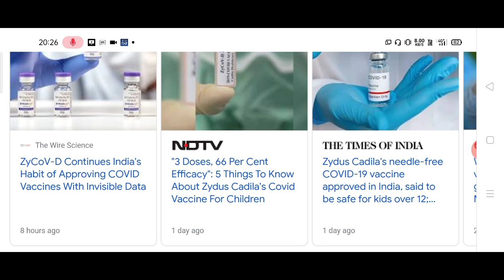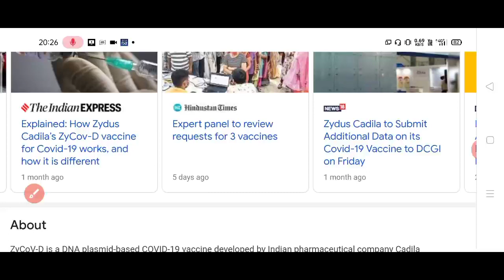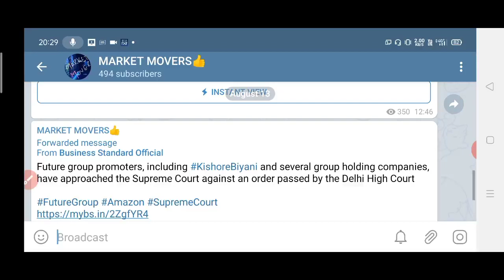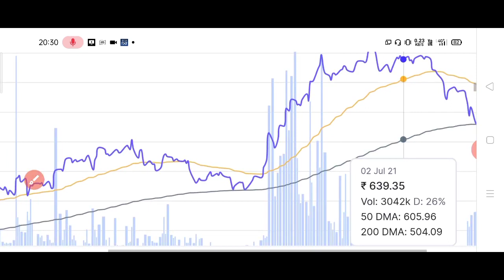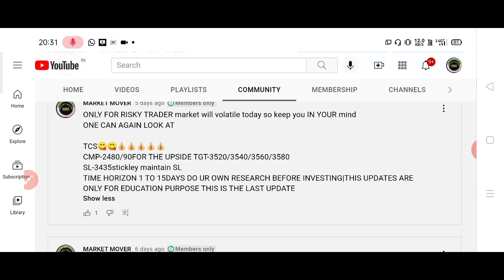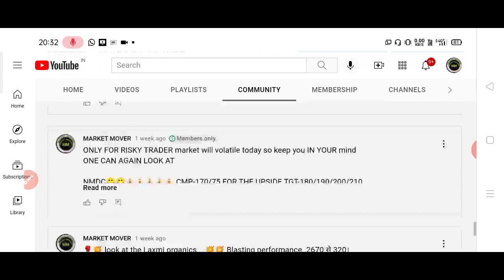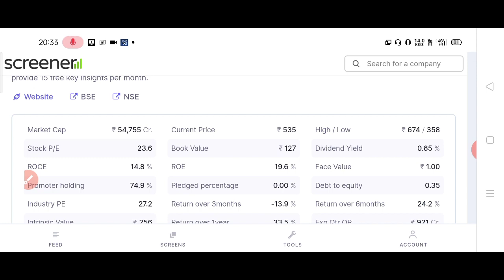ये pharma company सोमवार को लगाने वाली है बाजार में आग